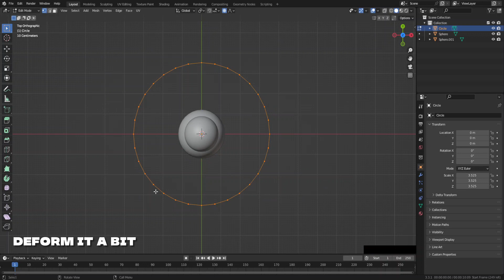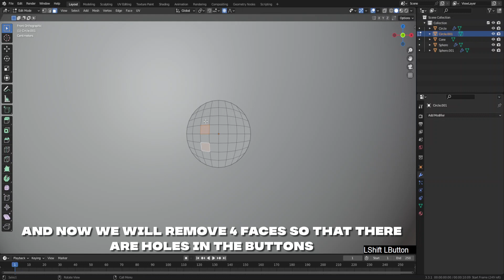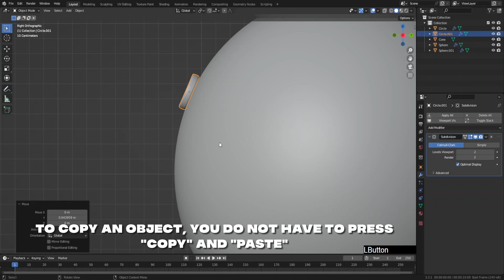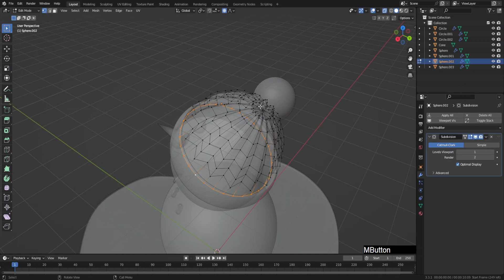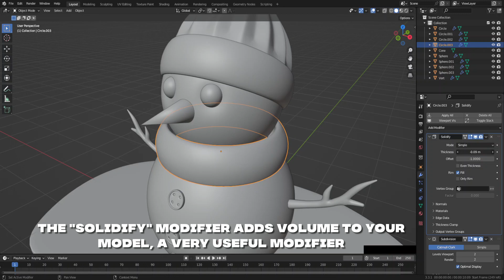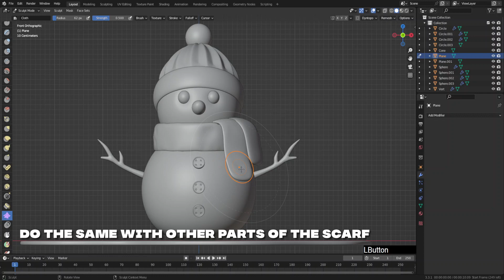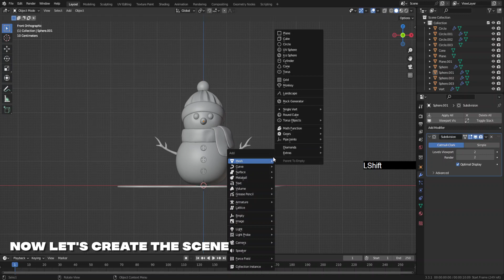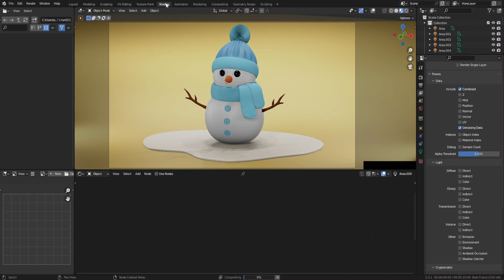Blender 3D | Snowman Modeling | Tutorial for Beginners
Hello guys! Today we will make a snowman with you!Don't forget to enable the addons below! There are also subtitles in the video for your convenience, where I explain in detail the modeling process and the whole process in general!

My Computer
Mouse pad
Graphics Drawing Table
Laptop Stand
My desktop

Addons:
Mesh: EdgeFlow
Mesh: Edin Mesh Tools
Add Mesh: Extra Object
Mesh: LoopTools
Node: Node Wrangler
Object: Bool Tool

00:00 Introduction
00:09 Modeling the shape of a snowman
00:40 Making an iceberg
02:09Eye
03:02 Nose
03:47 Buttons
07:09 Hat
11:03 Twig hands
13:05 Scarf
18:09 Create Material
19:53 Create Scene
20:54 Extra Light
21:45 Making the pom-pom fluffy!
22:43 Samples settings
22:48 Denoising Data
23:07 Do render

If you like my work, you can support me :) I will be very pleased!

I use Blender software version 3.3, but you can use below, I recommend at least 2.8. You can download Blender from the official website, it's free!

 If you have any questions, write comments, I will be happy to answer them!